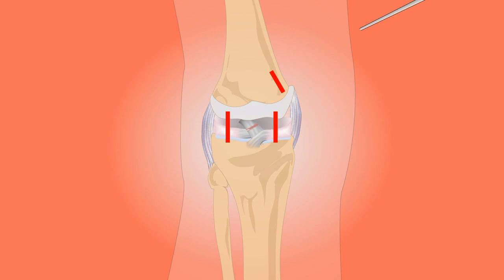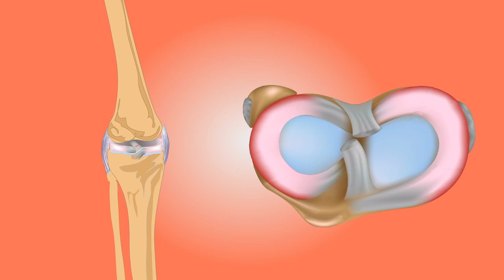Cracking voice in joints , घुटने में कट कट की आवाज आना, Joint me abaj kyo ati hi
(: Physiotherapy :)

Physiotherapy घुटनों में आवाज आना एक उम्र का कारण भी हो सकता है अगर कम उम्र में घुटनों में या फिर जॉइंट में आवाज आती है तो कैल्शियम की कमी हो सकती है या फिर कोई और भी समस्या हो सकती है इन सब से निजात पाने के लिए आप एक अच्छे चिकित्सक से जरूर राय लें चिकित्सक आपकी एक्स-रे ब्लड टेस्ट कैलशियम टेस्ट आदि के द्वारा जांच की पहचान करके उपचार करते हैं